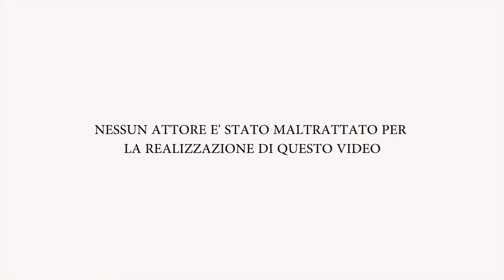UNA VITA DEL CA...STING Ep.2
Il secondo episodio della sit-com web dedicata al mondo dei casting, dal punto di vista di chi i provini li fa!